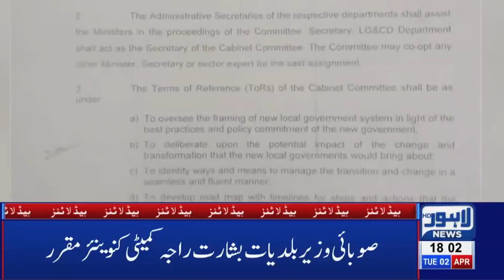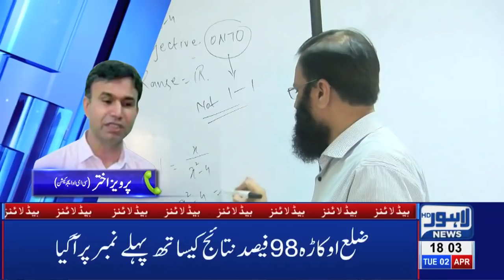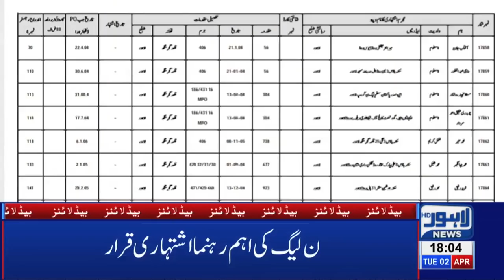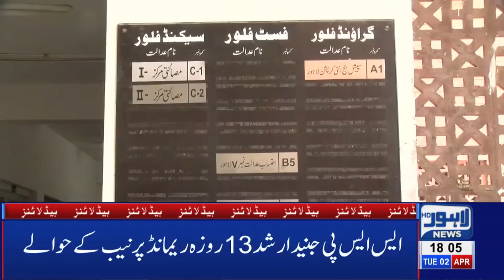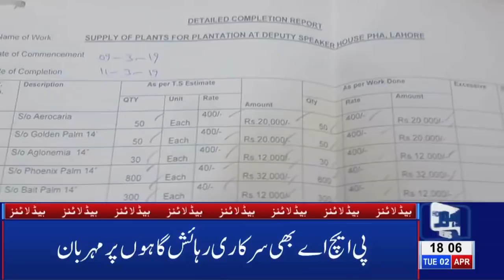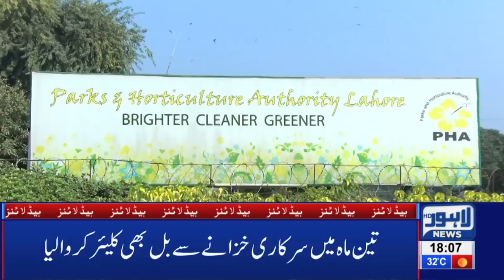06 PM Headlines Lahore News HD – 2nd April 2019